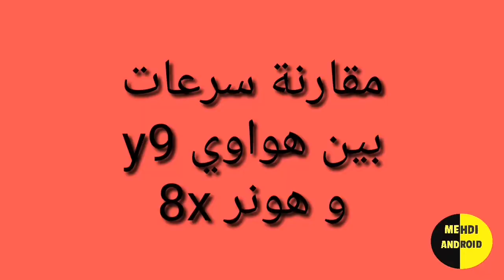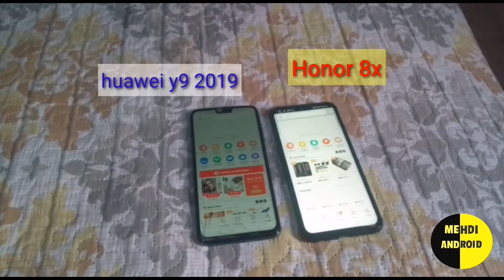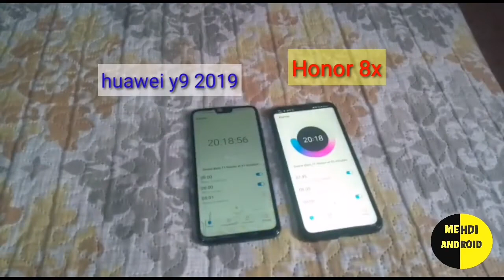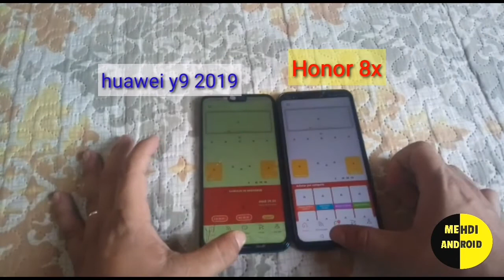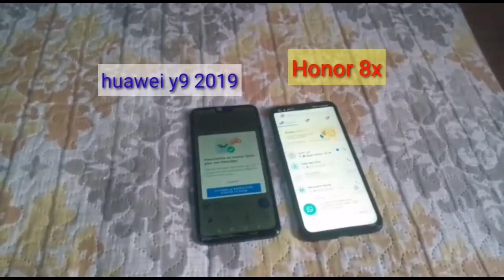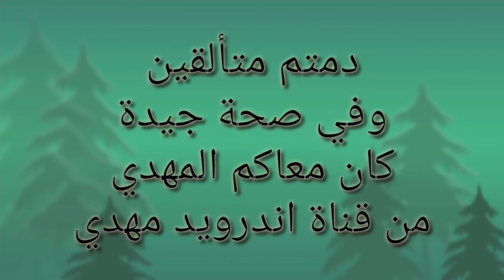Speed test Huawei y9 2019 vs honor 8x مقارنة سرعين بين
Speed test Huawei y9 2019 vs honor 8x, Who will win ?